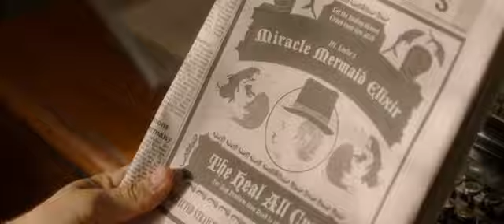The Little Mermaid